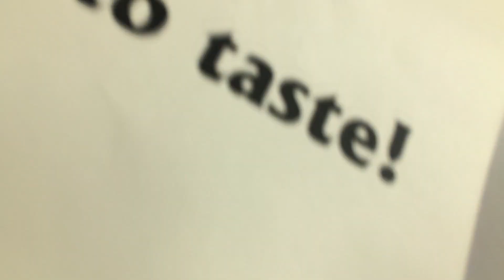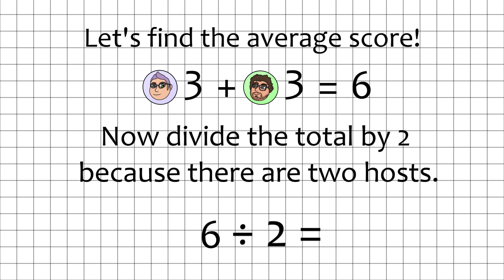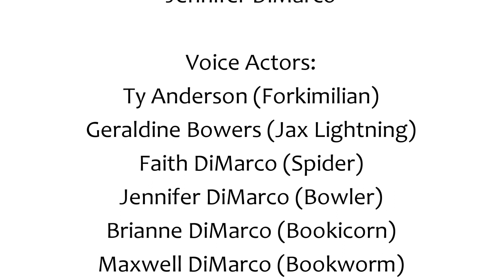Cap'n Crunch Treats Review | Seriously Cereal Marathon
Rice Krispies Treats can't have all the fun! The Cap'n is back with new cereal treat bars! It's no secret that Brianne and Maxwell love Cap'n Crunch, but can this newest treat really raise the bar?